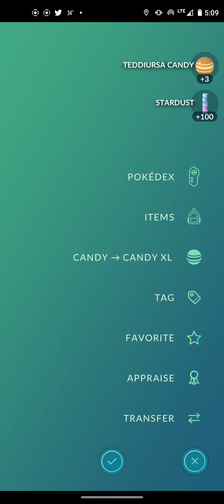Pokemon Go Video Clip #8 (2.7.22)